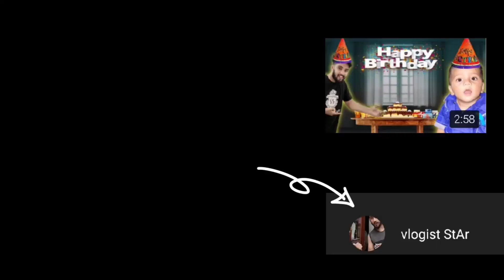My First Vlog 🔥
your quarries
My fst vlog
How to viral first vlog
Pakistani Vlogs
India vlog
Thax for watching my vedioz